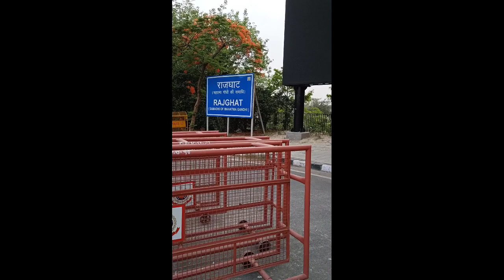cycle 🚴‍♂️ se Rajghaat...🇮🇳 - During lockdown 🔒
this is my vlog video , during the lockdown with full preactuion .. you can watch and enjoy the full way nangloi to rajghaat .😀